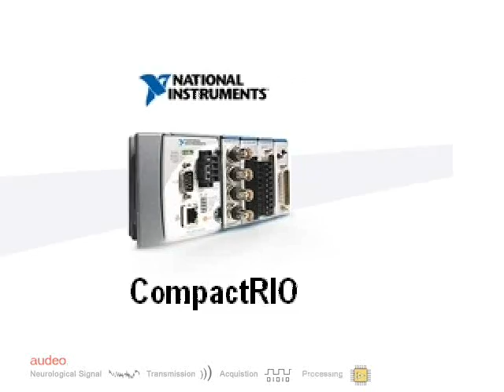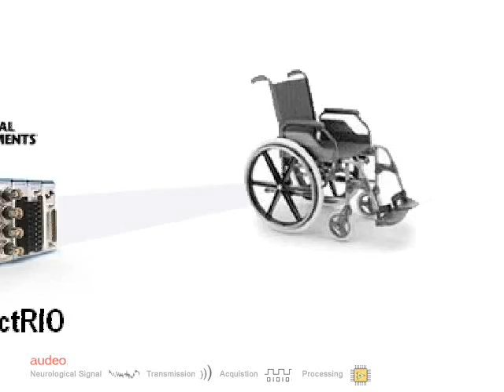Wheelchair Controlled Only by Thoughts (and LabVIEW ;-)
Ever wish you could just think of something and it would happen?  What if, more importantly, you were unable to speak, but still wanted the ability to communicate?

A group of engineering students at the University of Illinois have developed an amazing technology that interperets the brain's speech signals using National Instrument's products.  They used this technology to create a wheelchair that is controlled only by your thoughts.

You have to see it to believe it.